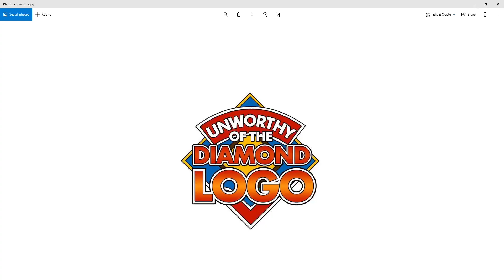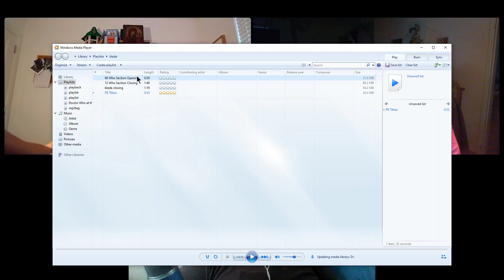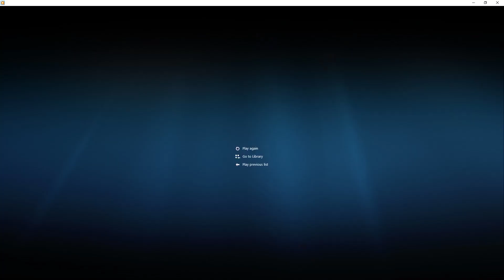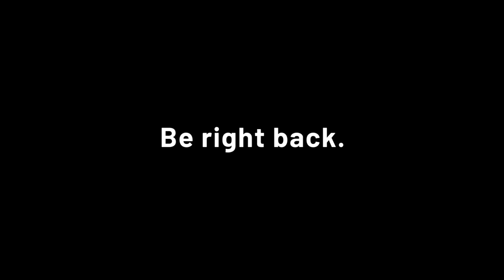The Flashing Blade Podcast 1-34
The Gunfighters! Once Upon A Time! Chat! Hatred! Stuff!